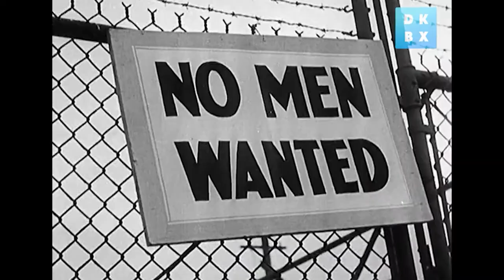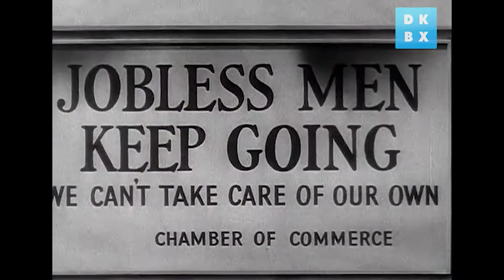1929 Year of the Crash | Official Trailer | Now on DOKBOX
This film looks back at the great financial disaster which shook the 20th century. Startlingly topical in view of the bleak banking crisis of today, the film traces the background and backlash of 1929 with astonishingly fresh and detailed archive footage.